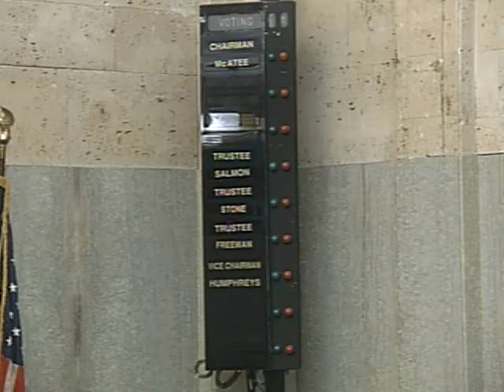OKC Airport Trust - 02/27/2020